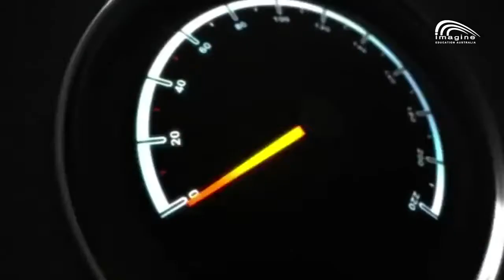Imagine Education Australia Faculty of Automotive-Imagine澳洲教育學院汽車維修三級證書課程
Imagine Education Australia－Imagine澳洲教育學院

Certificate III in Automotive Mechanical Technology 汽車維修三級證書

汽車維修課程研究：學生將學習維修汽車及機械組裝，例如：引擎、傳動器、工具箱、制動系統以及車體結構等。學生也將執行試測器材和機器使用，且學習如何維修這些機械，包含冷卻系統、燃料系統、空調和排出控制系統、傳動器彙編、手工和自動傳輸、制動系統，以及傳動裝配和操縱、懸浮系統，在馬達技工部分的電子引擎管理方式和電氣系統也包含在內。課程總含400個小時的職業實習訓練。